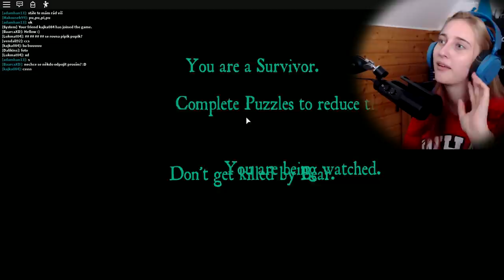JSEM HEZKÝ ROZTOMILÝ MEDVÍDEK A JDU SI PRO VENDU!😊😈Roblox Bear w/Vendali